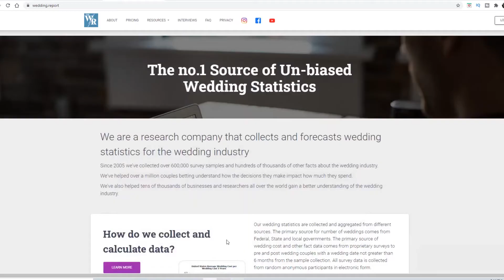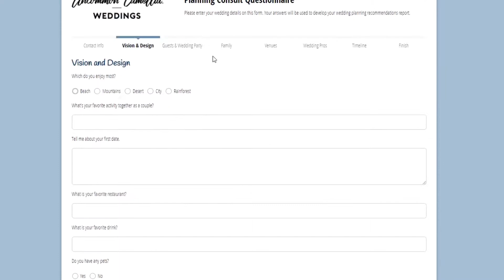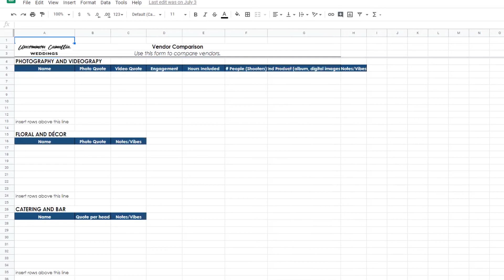Start Wedding Planning WITHOUT Hiring a Full Service Planner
Would you love some direction in the early stages of wedding planning to kick off the whole endeavor? Even if you want to plan your own wedding, you may find yourself wishing you could just get on the phone with someone who knows the wedding planning process and the area where you are getting married...

Our clients asked us to bring them a new service that addressed this problem … and we listened and brought you a new add on service to our popular wedding coordination package. The Uncommon Camellia Planning Consultation.

**This is for our clients that have purchased our wedding coordination package but want some expert guidance in how to plan their weddings.**

A planning consultation is a thorough review of the client’s budget, design vision, and general logistics and goals for the day. We gather this information through two online questionnaires, develop a CUSTOM recommendations report, and then review the report with the client over a video conference call.

The report includes:
- A complete budget review included suggestions for how to best allocate your funds as well as savings recommendations.
- Venue recommendations not only for the ceremony and reception, but also for the getting ready locations, hotel block, rehearsal dinner and after party.
- Vendor recommendations for all vendors that you want but have not booked.
- A suggestion for the preliminary Timeline.
- Suggestions for setup, ceremony, and reception.
- A few downloads *A MAJOR PERK* to keep your wedding plans organized and on time. We customize our wedding planning checklist to include any custom items for the client’s wedding. The second download is an excel workbook with sheets for the overall project timeline, guest list, budget, payment schedule, and a chart for venue and vendor comparison and selection and even a packing list.
- Guidance on how to set up an organization system to streamline the planning process as well as etiquette and logistical advice.

Check out our Coordination service as well as this Planning Consultation add